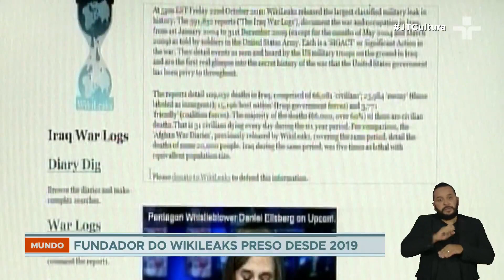Defesa de Julian Assange tenta último recurso contra extradição para os EUA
Começou hoje o julgamento do último recurso do jornalista Julian Assange, fundador do WikiLeaks, contra a extradição para os Estados Unidos.

Ele está preso no Reino Unido desde 2019 por violar condições de fiança no período de sete anos em que viveu na embaixada do Equador em Londres.
Fundador do WikiLeaks, o jornalista australiano expôs milhões de documentos, entre eles diversos relatórios confidenciais e vídeos que comprovavam a morte de centenas de civis pelas Forças Armadas norte-americanas, espionagem sobre governos de outros países, inclusive o Brasil, além de casos de corrupção.

O direito de publicar esse tipo de documento foi assegurado pela Suprema Corte Norte-Americana nos anos 70, mas ainda assim ele é processado pelo governo do país, acusado de espionagem.